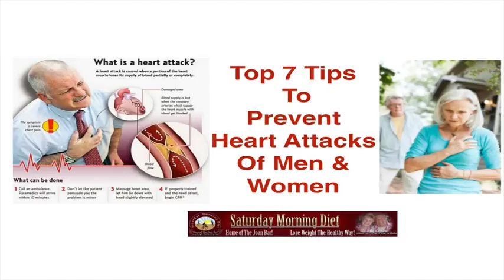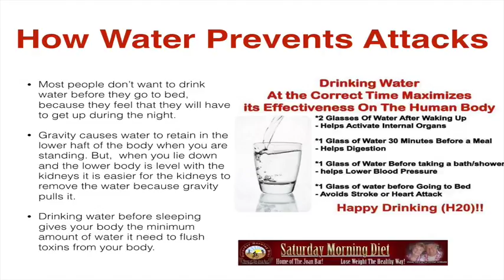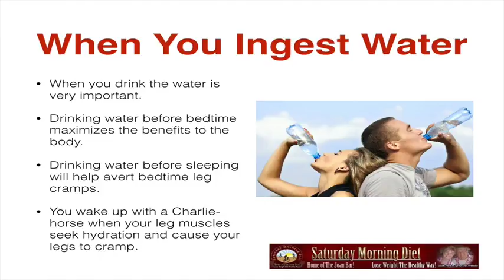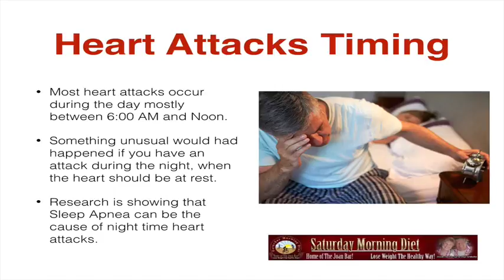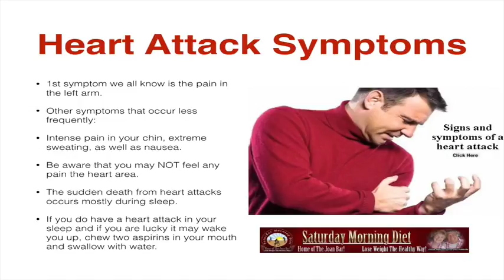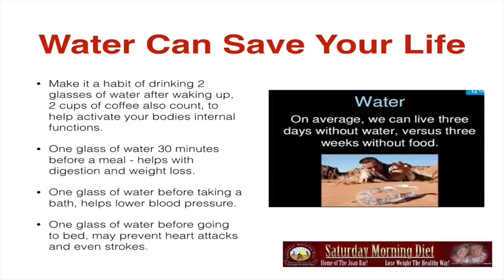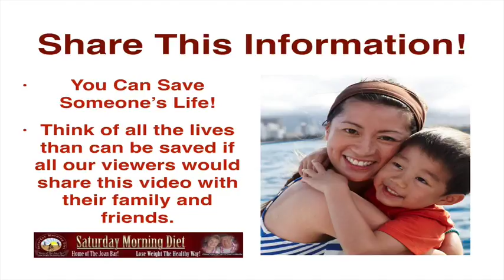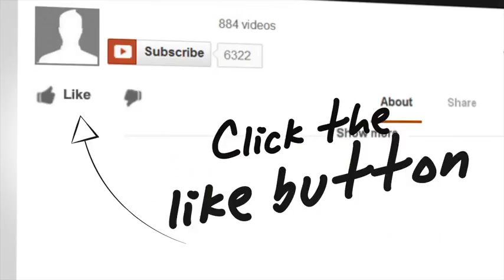Top 7 Tips To Prevent Heart Attacks of Men & Women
How Water Prevents Attacks
Most people don’t want to drink water before they go to bed, because they feel that they will have to get up during the night.
Gravity causes water to retain in the lower haft of the body when you are standing. But, when you lie down and the lower body is level with the kidneys it is easier for the kidneys to remove the water because gravity pulls it.
Drinking water before sleeping gives your body the minimum amount of water it needs to flush toxins from your body.
When You Ingest Water
When you drink the water is very important.
Drinking water before bedtime maximizes the benefits to the body.
Drinking water before sleeping will help avert bedtime leg cramps.
You wake up with a Charlie-horse when your leg muscles seek hydration and cause your legs to cramp.
Heart Attacks Timing: Most heart attacks occur during the day mostly between 6:00 AM and Noon.
Something unusual would had happened if you have an attack during the night, when the heart should be at rest.
Research is showing that Sleep Apnea can be the cause of nighttime heart attacks.
If you are currently taking a baby aspirin once a day, starting taking one also at night.
Aspirin has a 24 hour “half-life”
Because most heart attacks happen in the early morning hours, the effects of the aspirin will still be in your system.
You should keep aspirin by your bedside as your first line of defense against heart attacks.
Why keep it by your bed, because most heart attacks happen most while you are in bed.
Aspirin has a very long shelf life.
1st symptom we all know is the pain in the left arm.
Other symptoms that occur less frequently:
Intense pain in your chin, extreme sweating, as well as nausea.
Be aware that you may NOT feel any pain the heart area.
The sudden death from heart attacks occurs mostly during sleep.
If you do have a heart attack in your sleep and if you are lucky it may wake you up, chew two aspirins in your mouth and swallow with water.
Immediately Call 911
Take your two aspirins , call 911 then call a neighbor or family member who is near by and say “Heart Attack”.
Do not Lay Down:
Go to your front door and sit on a chair and wait for the arrival of help.
Don’t worry that it may be a false alarm because it may be the real thing, better to be safe than sorry for waiting too long.
Water Can Save Your Life
Make it a habit of drinking 2 glasses of water after waking up, 2 cups of coffee also count, to help activate your bodies internal functions.
One glass of water 30 minutes before a meal - helps with digestion and weight loss.
One glass of water before taking a bath, helps lower blood pressure.
One glass of water before going to bed, may prevent heart attacks and even strokes.

Share this information:
You Can Save Someone’s Life!
Think of all the lives than can be saved if all our viewers would

Bill and Joan Loganeski have discovered a meal replacement you can make at home for very little money and when combined with our Saturday Morning Diet plan it will help you lose the weight. The Saturday Morning Diet channel is our educational and information channel to help you use lose weight in a healthy way.weight loss, exercise, free, meals,meal plans, diets, program, easy, healthy, foods, quick, rapid, diet, health, how to lose weight